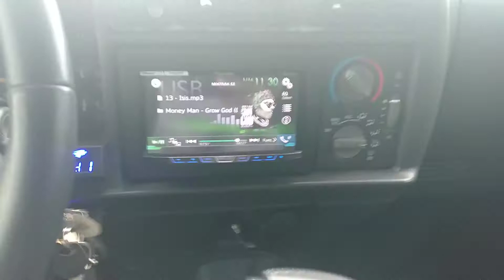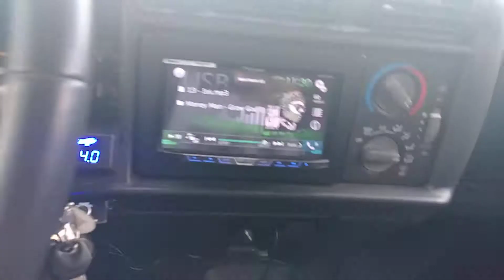American bass godfather 15s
4 godfathers 15s 6000 max 3000 rms  Ran at 1ohm pushed by two 500.1s strapped. Vfl highs amp. Box is tuned at 34hz like 15 cubes. Three agm battiers. Not the best vid more to come.